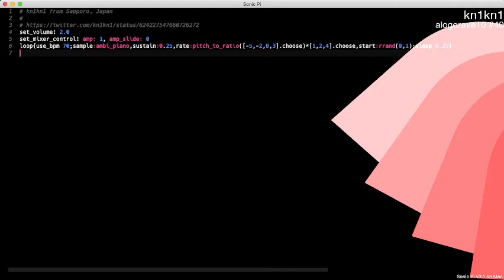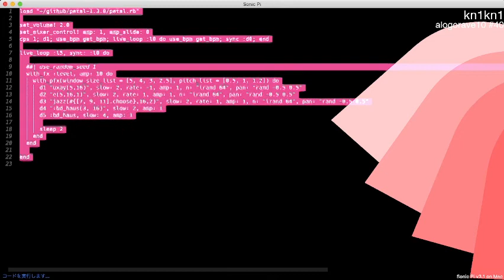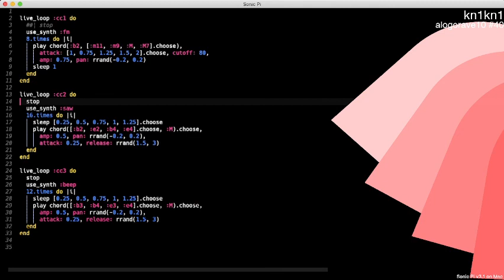Algorave 10th Birthday March 2022 - kn1kn1 - 2022-03-20 03:30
Algorave 10th Birthday March 2022 live performance by kn1kn1 from Sapporo, Japan

Sonic Pi, Petal